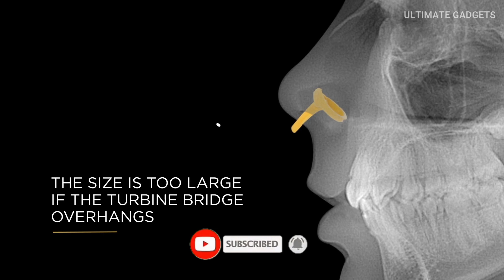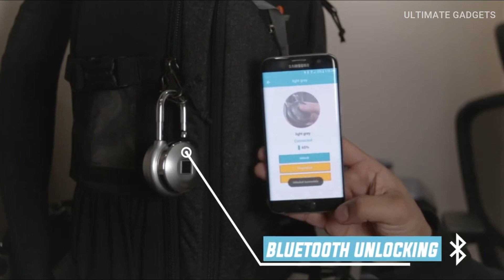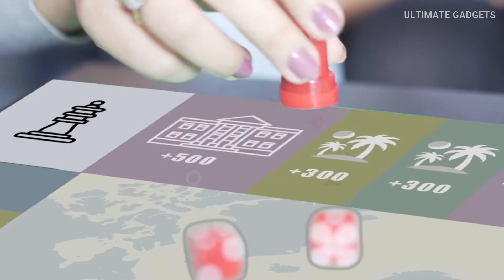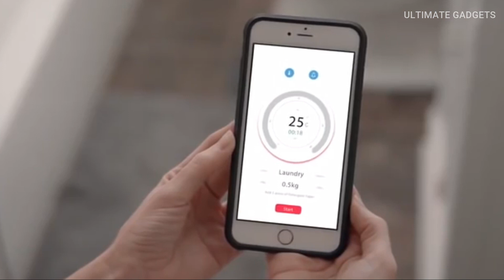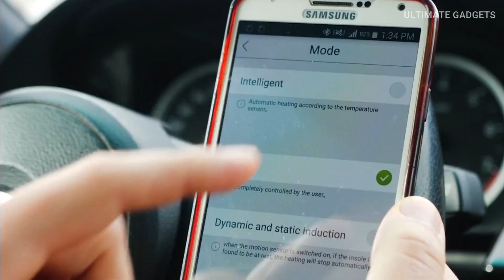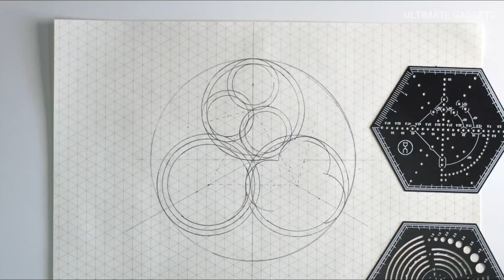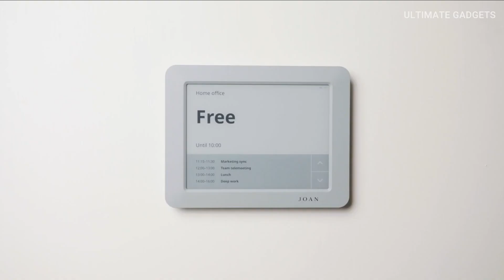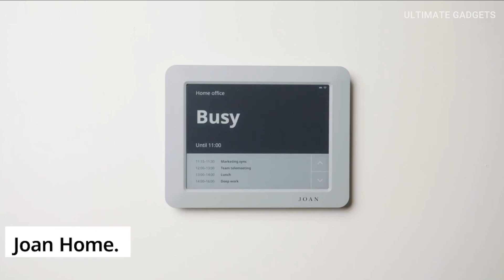COOL NEW GADGETS AVAILABLE ON AMAZON AND ONLINE | AMAZING GADGETS UNDER Rs500, Rs1000, Rs10K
Topic:- Cool New gadgets available on Amazon and online | Amazing Gadgets under rs500, rs1000, rs10k

You can get this products easily by just searching the product names. You can also buy these product from its Official Website.

✔Links

Bangle Digital Jwellery:-
Coming Soon..

Thank you for the support ! If you find any of your copyrighted material in this video, please leave us a message on so we can resolve the issue.